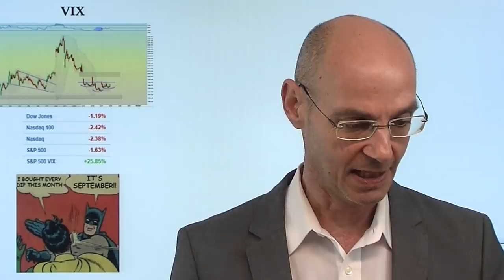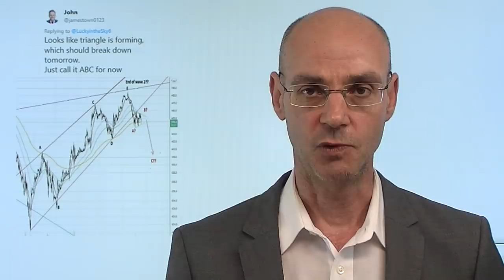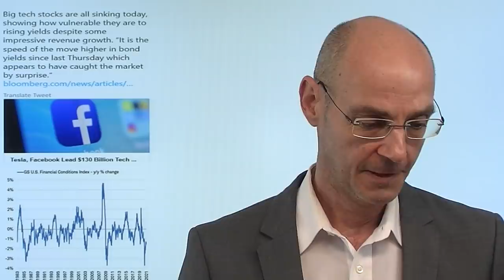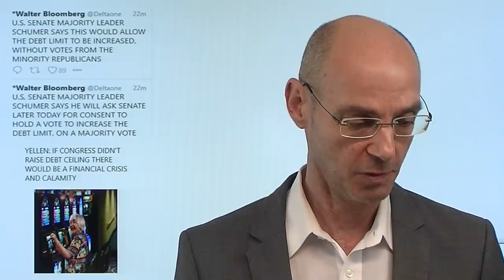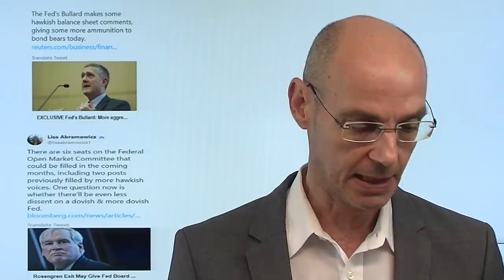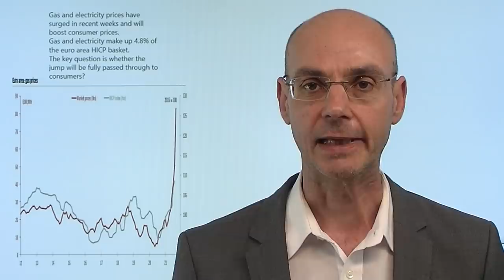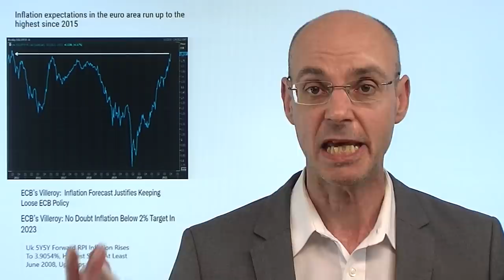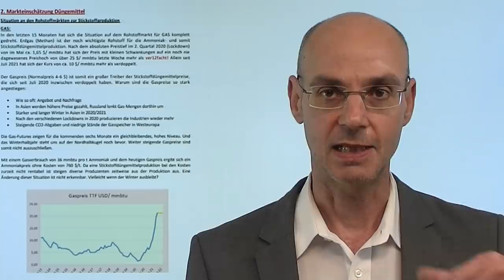Warum der Abverkauf? Inflation, stupid! Marktgeflüster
Hinweise aus Video auf Artikel:
1. Inflation: Ab 2022 wird es spannend – doch nicht „vorübergehend“?

2. Cathie Wood und unprofitable Tech-Aktien werden unter die Räder kommen

Der Hauptgrund für den heutigen Abverkauf der Aktienmärkte sind die weiter steigenden Energiepreise - das macht das Narrativ der Notenbanken, wonach die Inflation doch nur vorübergehend sei, zunehmend unglaubwürdig! Der Zusammenhang ist klar: die Energiekrise drückt auf die Margen der Firmen, damit stellt sich dann die Bewertungs-Frage! Und wenn die Unternehmen die gestiegenen Kosten an die Konsumenten weiter geben, steigt die Inflation weiter! Steigende Inflation wiederum erfordert Gegenmaßnahmen der Notenbanken, und alleine diese Gegenmaßnahmen (Entzug von Liquidität) sind für die Aktienmärkte gefährlich. Eines wird immer klarer: die Notenbanken haben die Entwicklung unterschätzt, das mußte heute auch Fed-Chef Powell eingestehen..